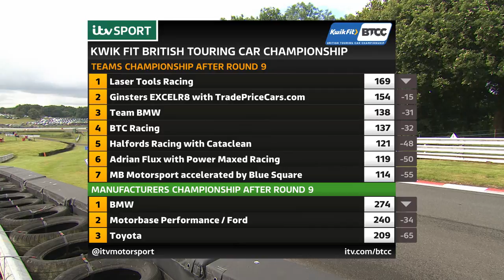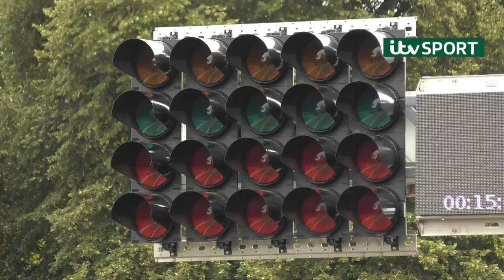Story of the Day | Oulton Park | BTCC 2021